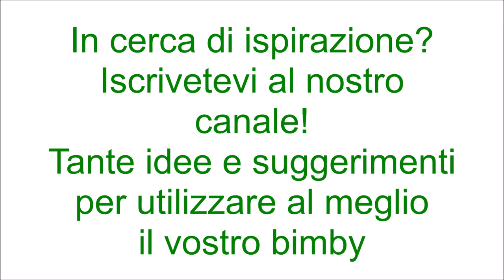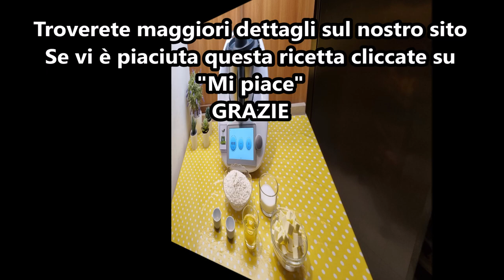Biscotti di San Valentino per bimby TM6 TM5 TM31 TM21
Ingredienti:
300 g di farina di tipo "00"
200 g di burro morbido
100 g di zucchero semolato
1 fialetta di aroma di vaniglia
1 uovo
1 tuorlo
1 pizzico di sale

Ingredienti per decorare:
cioccolato fondente fuso
granella di nocciole o di pistacchi